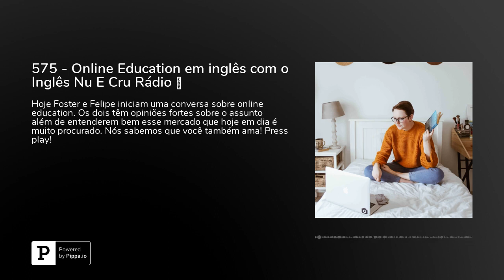575 - Online Education em inglês com o Inglês Nu E Cru Rádio 😊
Hoje Foster e Felipe iniciam uma conversa sobre online education. Os dois têm opiniões fortes sobre o assunto além de entenderem bem esse mercado que hoje em dia é muito procurado. Nós sabemos que você também ama! Press play!Se quiser saber mais sobre os nossos produtos e cursos, acesse o e encontre todas as informações!

Para ganhar uma aula totalmente grátis pelo&nbsp;Cambly&nbsp;é só baixar o aplicativo ou ir diretamente para o site. Ao finalizar a sua inscrição não se esqueça de colocar o cupom&nbsp;inglesnuecrupodcast.** Acesse agora para usar o código!Baixe o&nbsp;App do Cambly para iPhone.Baixe o&nbsp;App do Cambly para Android&nbsp;